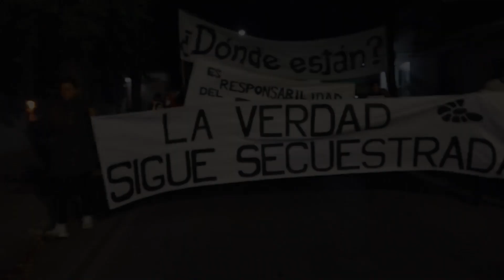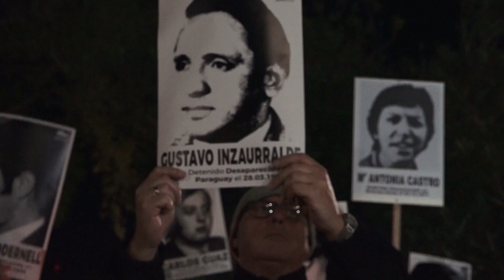FLORIDA, MARCHA DEL SILENCIO JÓVENES ACTIVISTAS DIERON LECTURA A TEXTO DE VÍCTOR HEREDIA